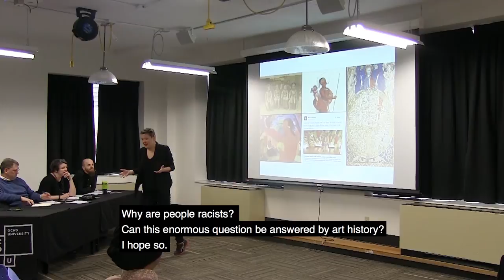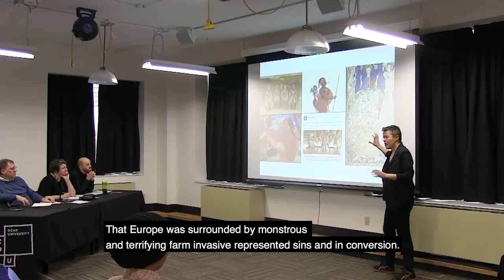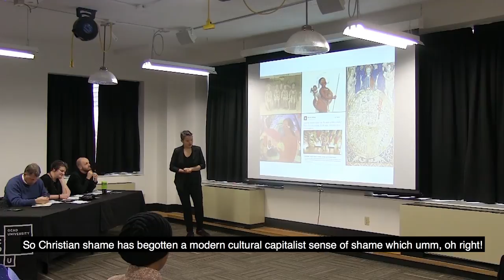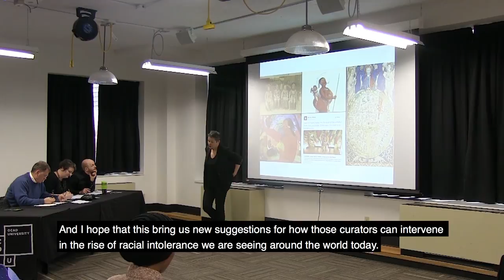Elisha Lim: Anti-Racist Curating: New Strategies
3MT: Three Minute Thesis Competition